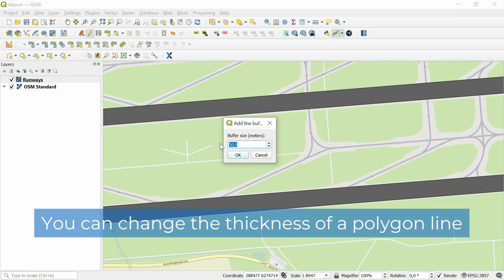Digitizr – Digitize a line and have a buffer around it immediately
Digitize a line and have a buffer around it immediately at set width stored in a polygonal layer.